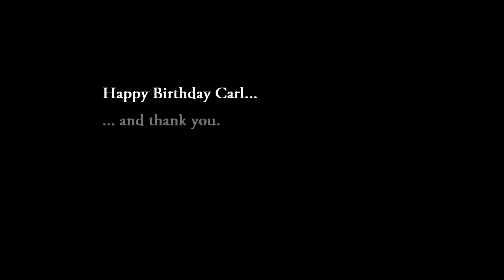Carl Sagan on Apollo 11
A short Speech by Carl Sagan about Apollo 11